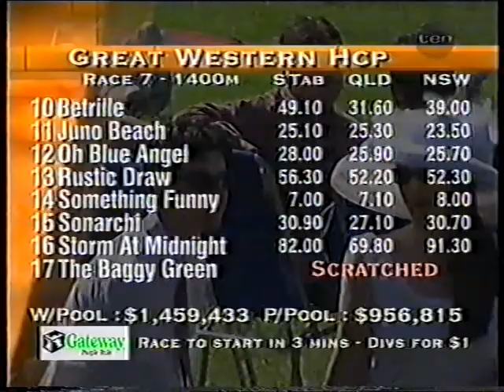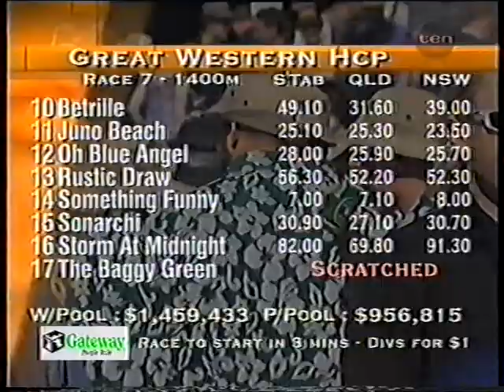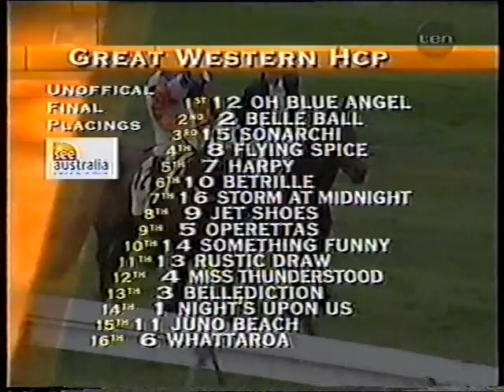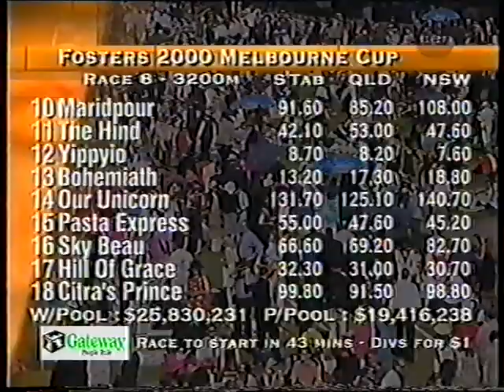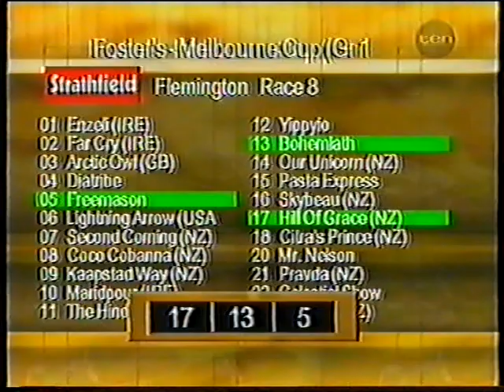10 Tue 7 Nov 2000 Cup Day Pt 8